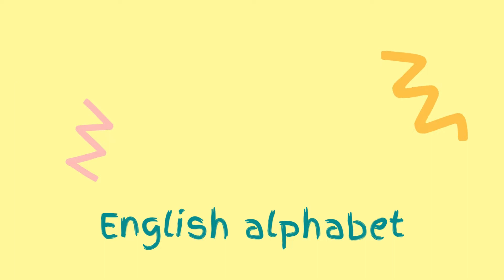बच्चों के लिए मजेदार अंग्रेजी वर्णमाला वीडियो Funny English Alphabet Video for Kids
KIDSYAPA में आपका स्वागत है आपके छोटे से विजेता के लिए उत्तम शिक्षा और मज़ा हम उन बच्चों के लिए सामग्री प्रदान करते हैं जो आपके बच्चों की क्षमता को सीखने और बढ़ाने में मदद कर सकते हैं।

Welcome to KIDSYAPA - Learn & Fun For Kids perfect education & Fun for your little Champ . We provide content for children who can help LEARN & Enhance the capability of your kids .